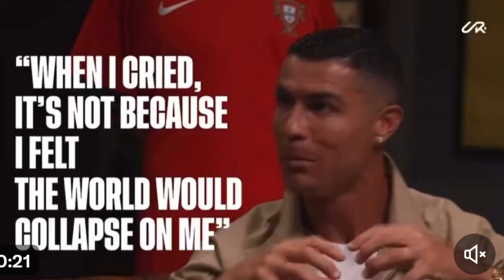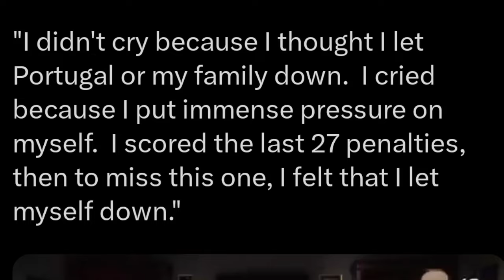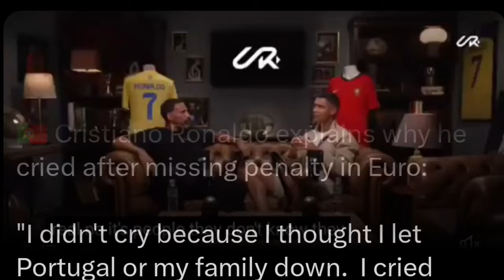Kyndit thret ba phla hi u Ronaldo ia ka jonglong arsap ha ka EURO 2024